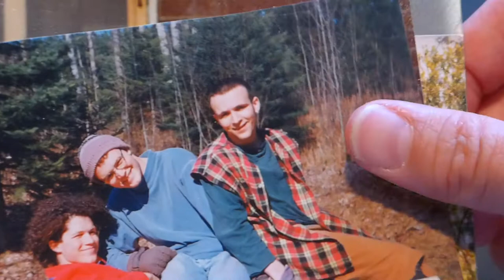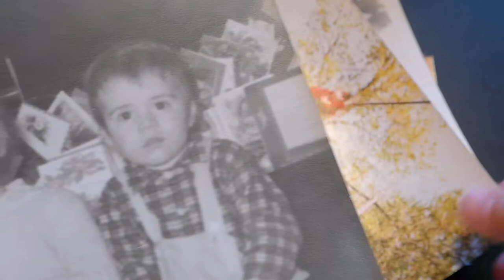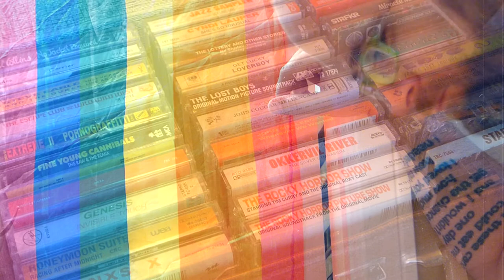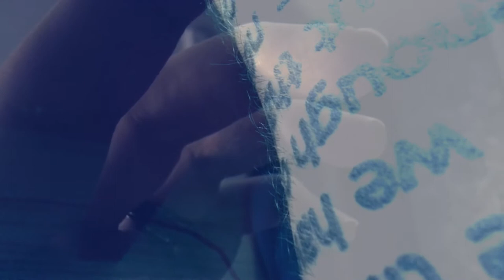As Surely As All This - Complete visual album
Short film for the album "As Surely As All This"
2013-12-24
athoos productions